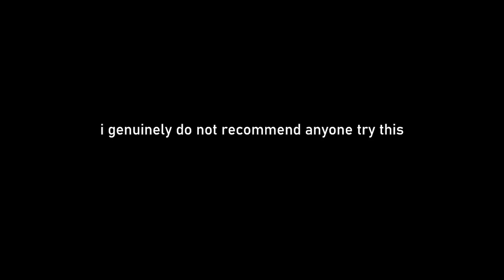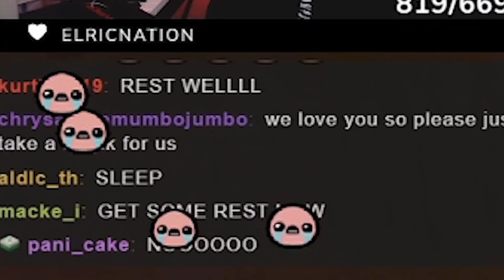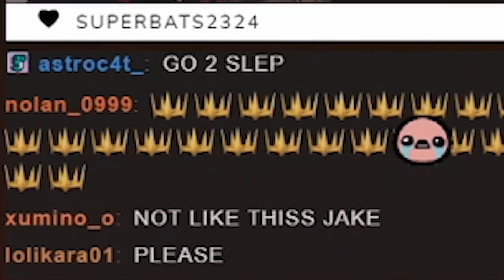Eating The World's Spiciest Chip While Fighting Abyss Herald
You help my achieve my dreams :D
▼ EXPAND ME ▼